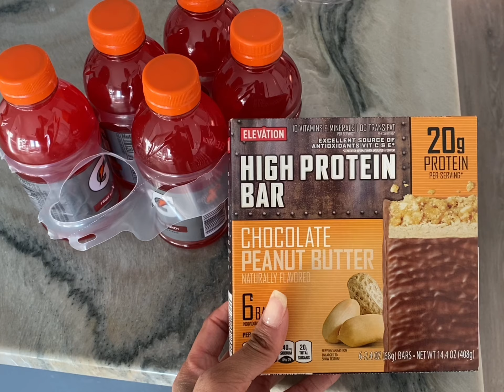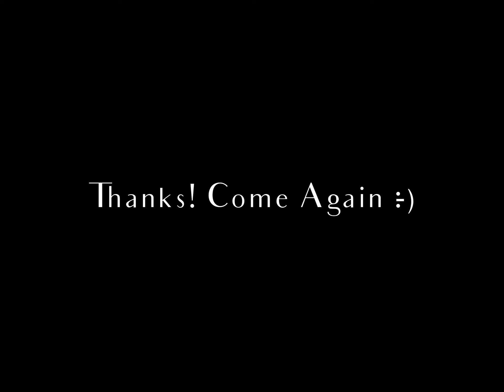Busy body Vlog | Apt hunting | Aldi Buys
Hey folks! I have been up to stuff. It was a week to get things done and I felt grateful to be able to do that. Of course ,afterwards, I had a little fun on the weekend!